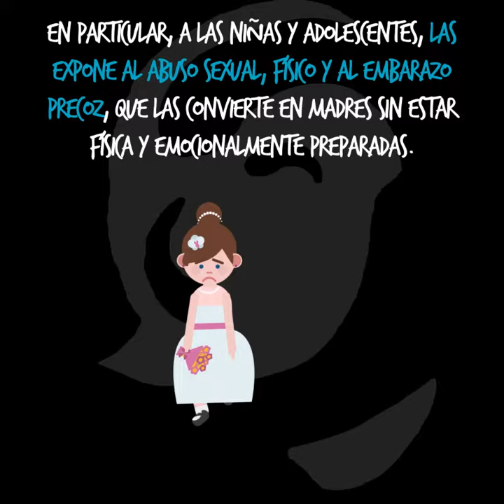Matrimonio Infantil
Las niñas y adolescentes que se casan a temprana edad, ven afectados sus derechos, las expone al abuso sexual y al embarazo, sin estar preparadas física o emocionalmente.

En México cuatro estados, aún permiten bajo excepciones el matrimonio antes de los 18 años.

Erradicar el matrimonio infantil es de vital importancia.